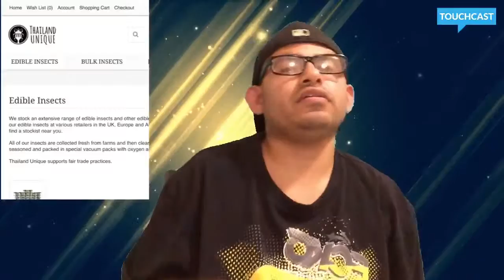Eating a big cricket 😱